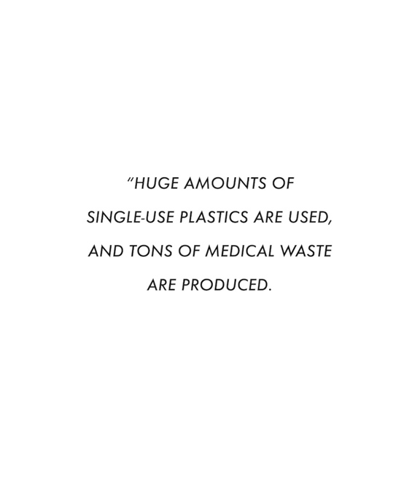Rolph Payet - Executive Secretary, Basel, Rotterdam and Stockholm Conventions, Switzerland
Rolph Payet is the Executive Secretary of the Basel, Rotterdam and Stockholm Conventions.

Behind the Front Lines: human faces of the COVID19 response. A series of portraits of women & men of the UN family contributing to the common fight against coronavirus.